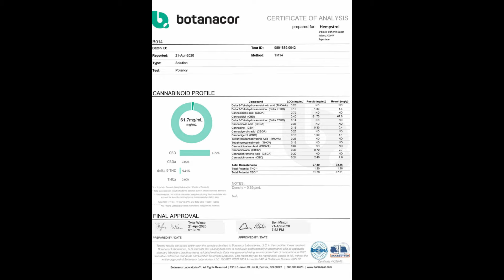Best CBD Oil in India | Full Spectrum CBD Oil Unboxing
Full Spectrum CBD Oil Unboxing and Best CBD Oil in India.

The CBD oil industry is becoming the fastest growing industry of 2021. With cannabis increased acceptance as a medical supplement, CBD is blazing the trail for all non-THC cannabinoids in the cannabis plant.

The only thing wrong with the elevating popularity with CBD is that reliable information is scattered across the web. And in order to make an informed decision about buying CBD oil, one has to dig deep and find the relevant, accurate, and revised information.
Before you make a decision to buy CBD oil, it is important to ensure that you have all the sufficient knowledge required. In this Video i am only showing you unboxing of Best CBD Oil of India, I have do the lot of research before buying this best premium quality Indian Product.

NOTE
As of 2019, CBD products with low THC content are legal for generic consumption irrespective of the medical condition of the consumer.

Cannabidiol is a non-intoxicating compound present in the cannabis plant. We understand CBD in close relation to THC—the component that causes the high from cannabis. Unlike THC, CBD does not have intoxicating effects on the body. It is, in fact, a therapeutic compound that helps in managing pain and inflammation and provides a sense of calm.
The richest source of CBD is the hemp plant. It is a species of cannabis that naturally contains high amounts of CBD. It is extracted from different parts of the plant and used to make products such as oils, edibles, creams, and capsules.